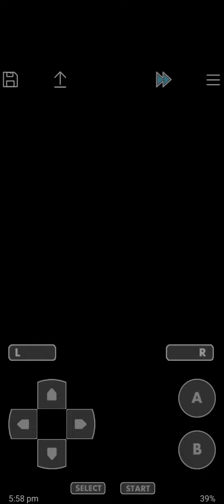Getting Fire Stone and Toxic(TM06) in Pokemon Emerald | Route 112 - Fiery Path | Hoenn Region | GBA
In right side of Lavaridge Town, in Route 112 - Fiery Path Tunnel, There are two items :
One is TM06 - Toxic which is one of the powerful move to be learned by a Grass/Poison Type Pokemon

Second Item is 'Fire Stone' which can be used to evolve the following fire-type pokemon in Generation 3 games i.e. Pokemon Emerald :
1.Eevee evolves into Flareon.
2.Growlithe evolves into Arcanine.
3.Vulpix evolves into Ninetales.

I gonna use this Fire Stone to evolve my Vulpix into Ninetales